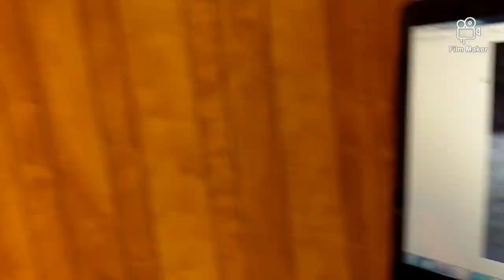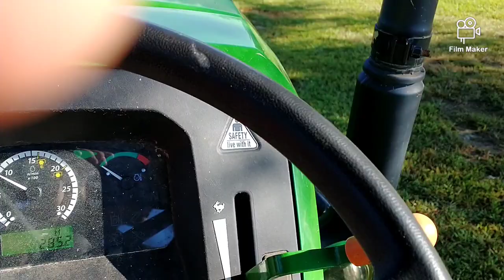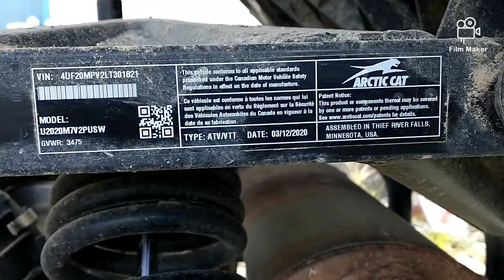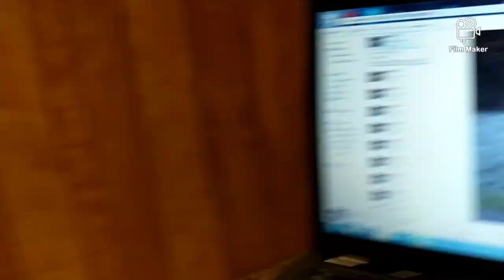SNEAK PEEK trail cam pics, Hunting ethics and more..